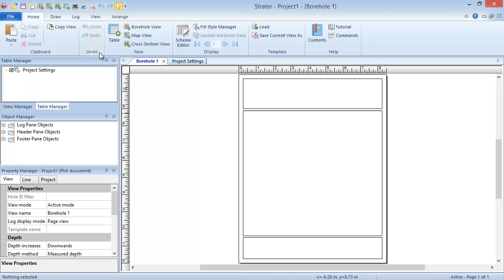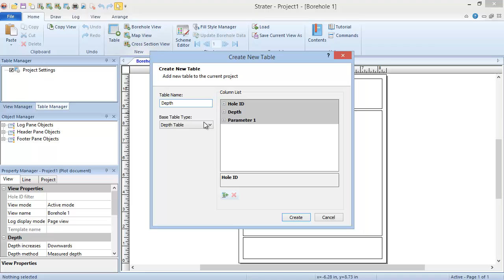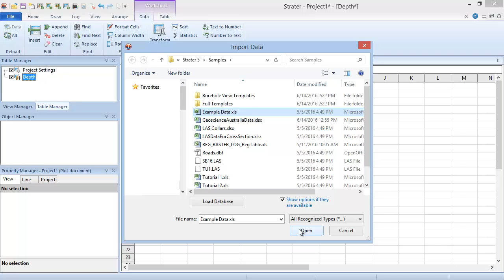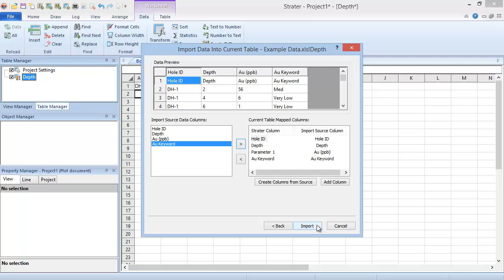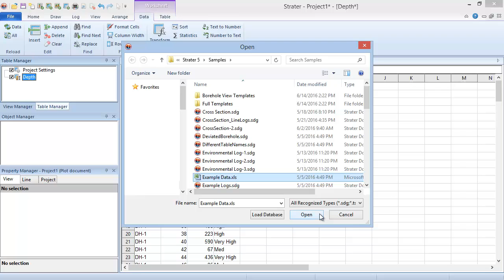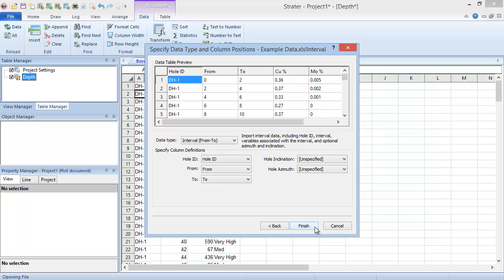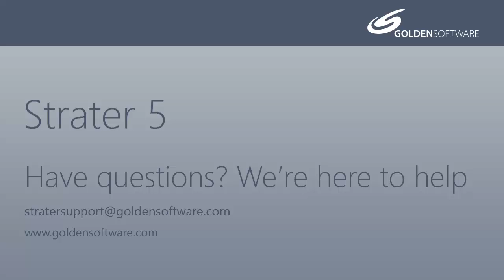Strater 5 Loading Data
This training video addresses how to load data into Strater. It explains:
1. How to create a new table and enter data manually.
2. How to import data into existing tables.
3. How to open a data file into a new table.
4. How to open multiple data files into new tables with one command.